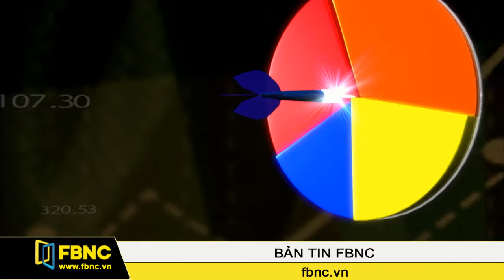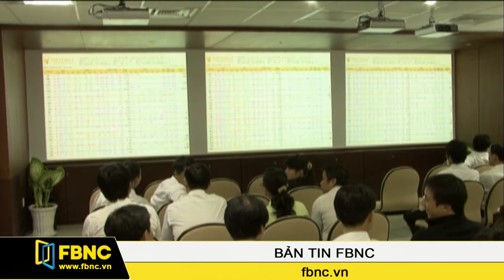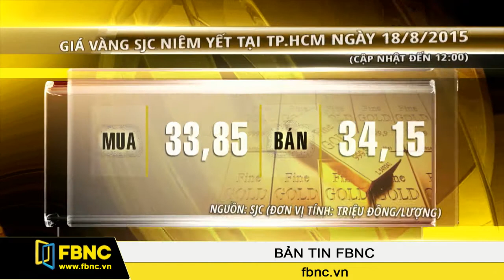FBNC - 18/08/2015: Bản Tin FBNC (Phần 2)